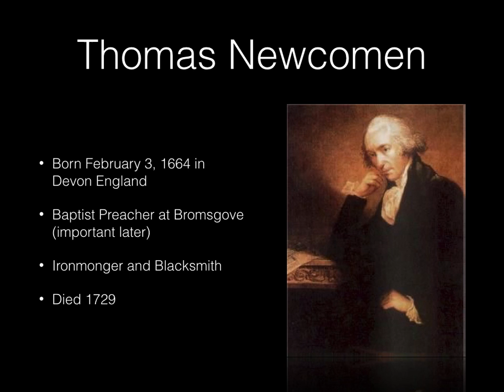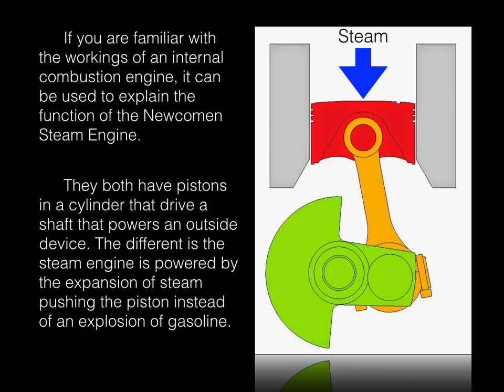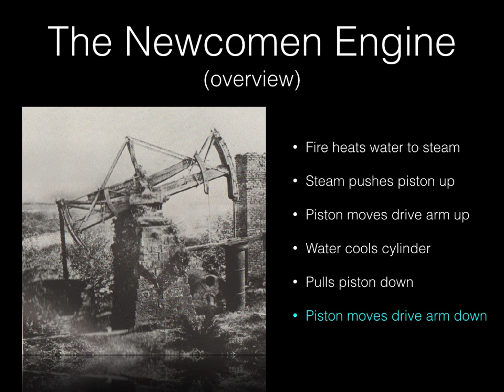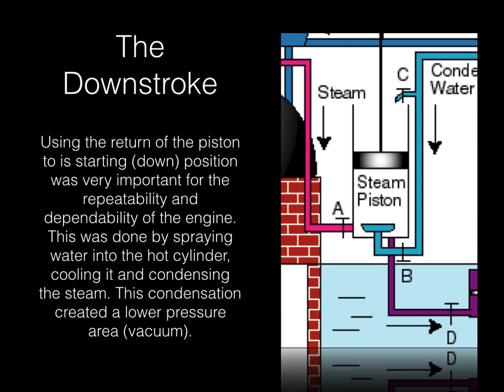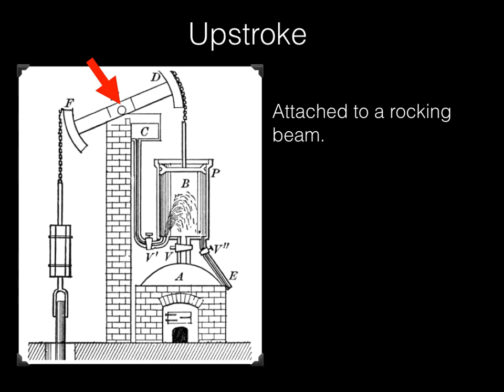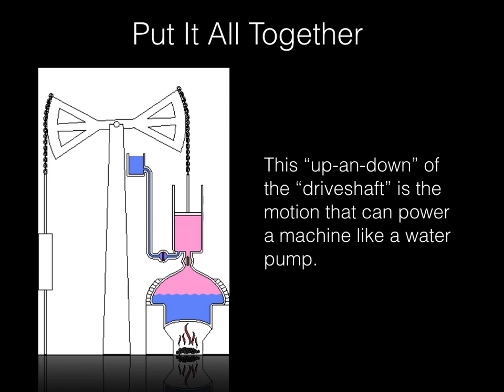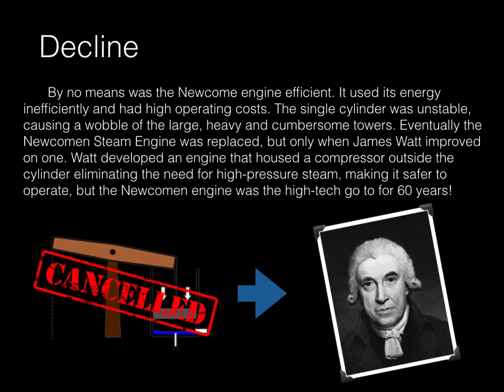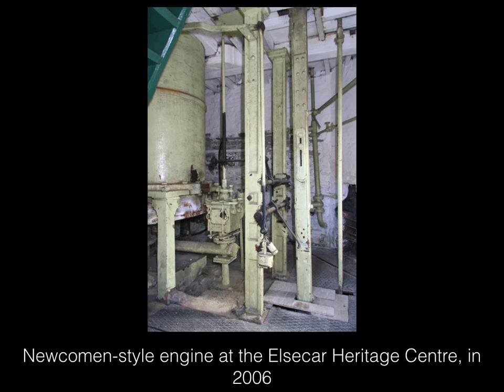Newcomen Steam Engine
Newcomen Steam Engine Ppt presentation with narration.